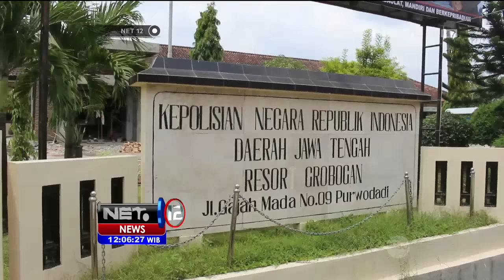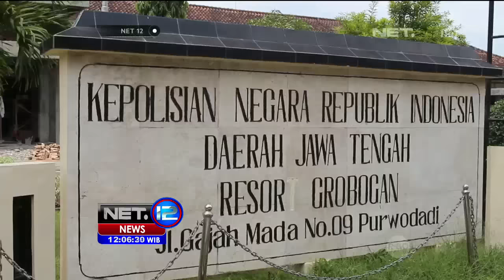Merugi Miliaran Rupiah, Belasan Warga Grobogan Jadi Korban Dimas Kanjeng - NET12